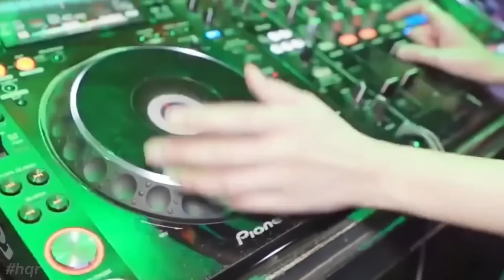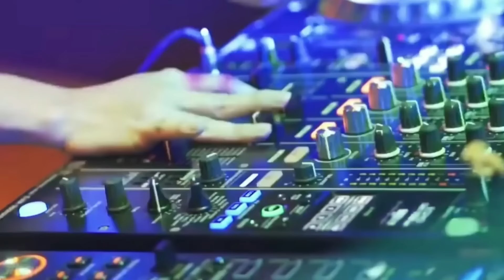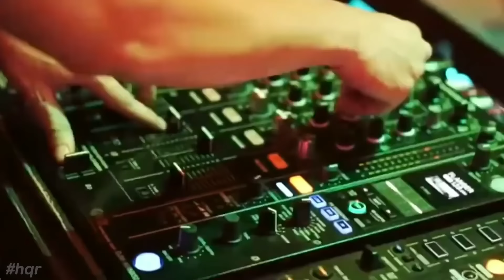Dance With DJ (Vol 104) Nonstop Synthesis Remix 2023